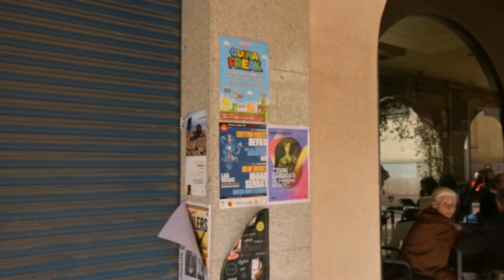DOMINGO MERCADO 1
SAN FELIÚ DE GUIXOLS (GIRONA)